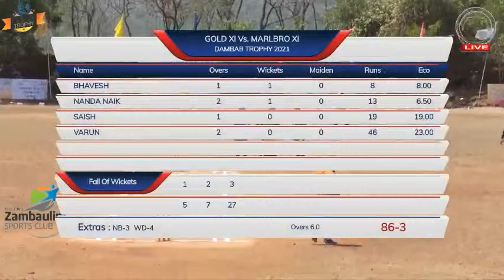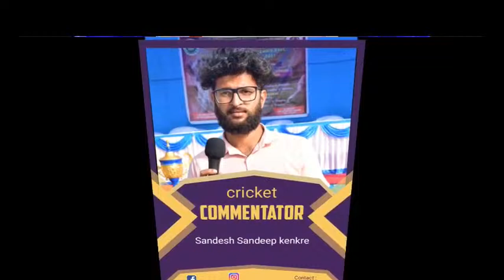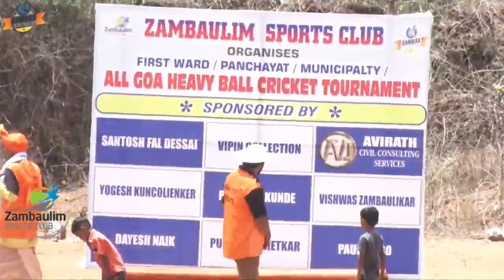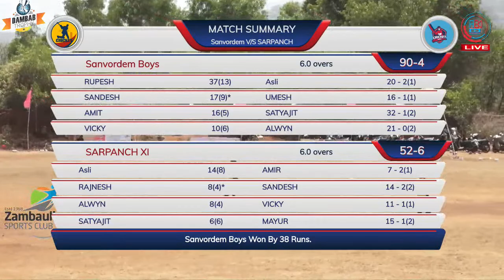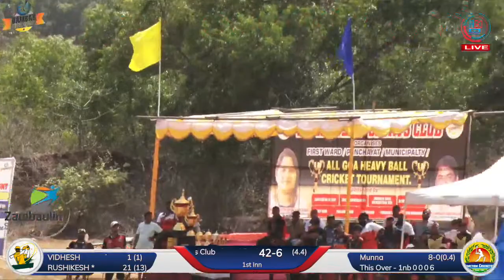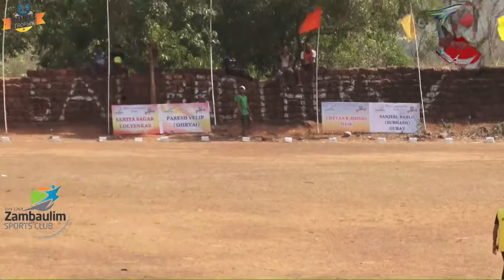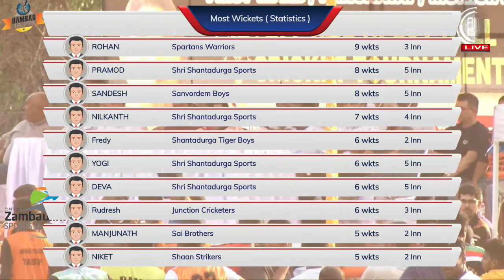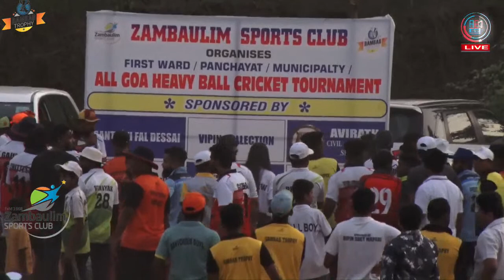AB25 LIVE FINAL DAY DAMBAB TROPHY ORGANISED BY ZAMBAULIM SPORTS CLUB.